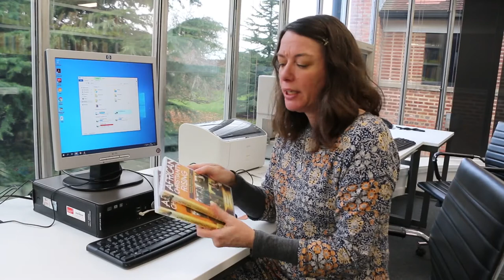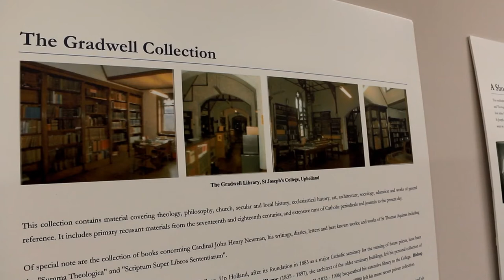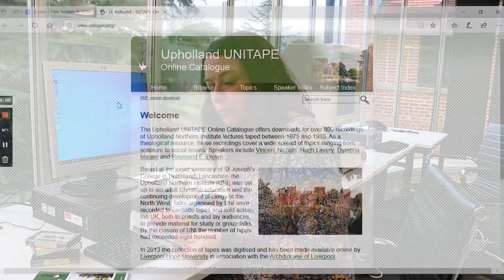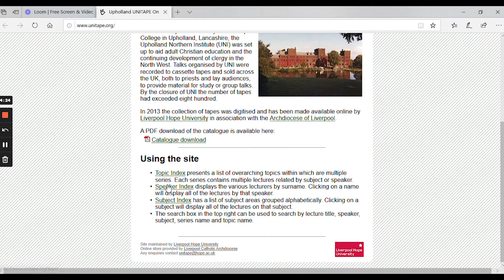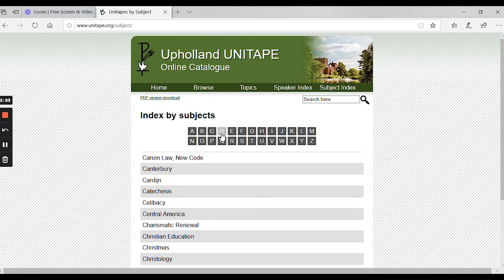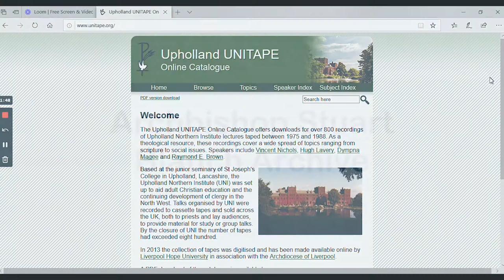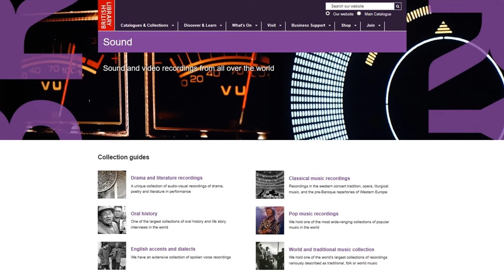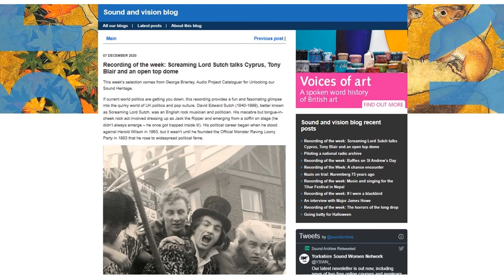Sound Archives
A talk on the Sound Archives in Archives & Special Collections of the Sheppard-Worlock library.